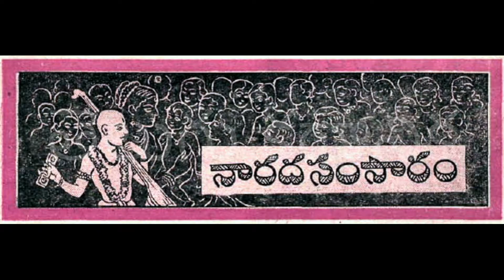Naarada Samsaaram | Telugu Kathanika | Chandamama Kathalu Audiobook